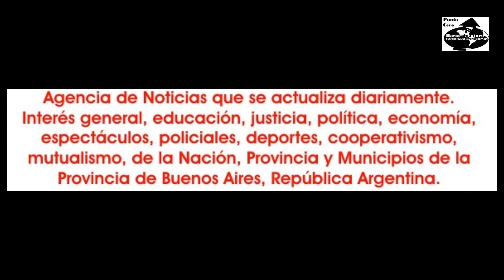2023-09-15. Cena show árabe en Bondiola Club. Resumen.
El viernes 15 de septiembre, en Bondiola Club, de la ciudad de Grand Bourg, Malvinas Argentinas, se llevó a cabo la primera cena show árabe, que fue una grata sorpresa por la recepción que tuvo, superando con creces todas las expectativas previas. Sobre todo teniendo en cuenta de Grand Bourg no es un lugar donde los acontecimientos que tengan como epicentro a la danza árabe como estrella de la noche.
Esto fue lo que sucedió en esta velada de Bondiola Club, que organizo Magalí Casco y que fue realmente un éxito, instalaciones totalmente colmadas de público. Público que fue gran partícipe de la noche con energía, buena vibra e interactuando con los artistas den forma constante, algo que no se ve frecuentemente en noches de estas características, aunque ahí hay que resaltar la ductilidad y manejo del conductor del show, que fue Gastón Vivas y donde exhibió su experiencia en estas lides.
Todo lo previo fue un muy buen mix para que se lucieran todos los artistas que se dieron cita y mostraron sus habilidades en una cálida noche.
Es así que llegaron desde la ciudad de Buenos Aires, Pilar, Del Viso, Manuel Alberti, San Miguel, José C. Paz, Etc.
Así fue el turno en la apertura de la noche con Nur y Rocío Aguirre, dúo que integran el grupo Zirah de Magalí Casco, a quienes siguió Esmeralda, de Farashat Estudio de Kadesh Noé Reviriego; tras lo cual llegó Nazli El Akdi, un joven valor en ascenso también de Farashat Estudio.
Luego de la primera parte a puro bellydance, actuaron con toda su destreza el dúo de Sabri y Maxi de Estudio Fusión Dance bailando americano.
Llegó el momento de una pausa donde se interactúo con el público con juegos y sorteos.
De regreso a la danza, salió al escenario una potente Karen Díaz, y seguidamente las integrantes del ballet Aima Hassan de la ciudad de Grand Bourg, para luego dar lugar a un lúcido solista precisamente de Aima Hassan. y cerrando esta parte, el momento nuevamente de Nur, pero ya solista.
Abriendo la parte final, salió a escena Rocío Aguirre con una fusión árabe.
Luego otra vez, desde Estudio Fussión Dance, llegaron Maxi y Ann con una bachata.
El cierre de la parte formal fue de Magalí Giselle Casco con una coreografía con fan veils.
Y llegó el momento del saludo final de todos los artistas en el escenario, sorteos de presentes y fuera de programa, pero aprovechando la buena onda, el enganche de todo el público, Nur hizo bailar a sus padres y lo mismo con un rock sucedió con los padres de Magalí Casco.
La despedida del bellydance fue con todas las artistas bailando y haciendo bailar al público.
Para que todo no quede ahí, en la cobertura estuvo Estudio Dali; Tortugas Radio, a través de Charly Miño.
El sonido estuvo a cargo de Agustín NZ y palabras aparte para el personal que trabajan en Bondiola Club, que estuvieron atentos a cada detalle, para que todo saliera de la mejor manera.
Como síntesis se puede decir que se vivió un gran espectáculo, que sorprendió a propios y extraños, por ser una nueva plaza, que si mantiene una línea en el camino, puede ser la base para un nuevo lugar de encuentro para los amantes de la danza oriental. La expectativa ahora es... ¿Cuándo otra convocatoria?